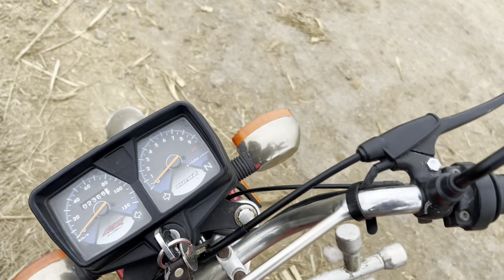Jab Husband Biwi Ko sar Charda k Rakhta Hy Tu Anjaam Aisa Hi Ho ga